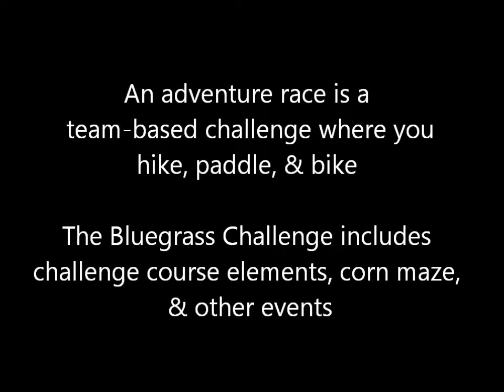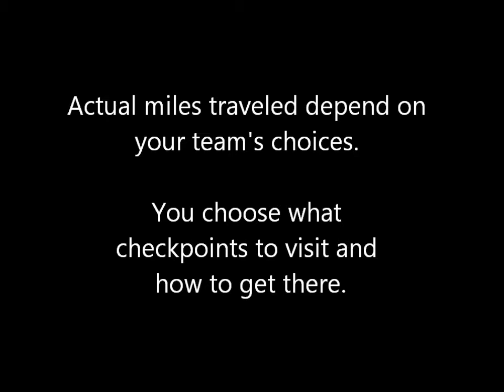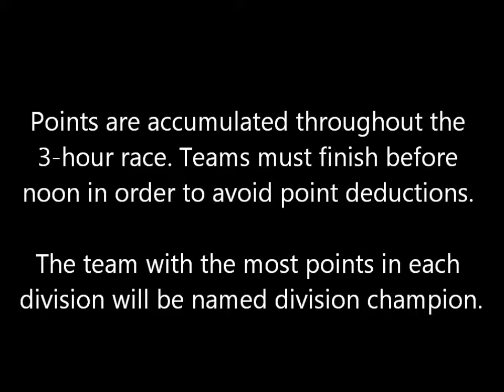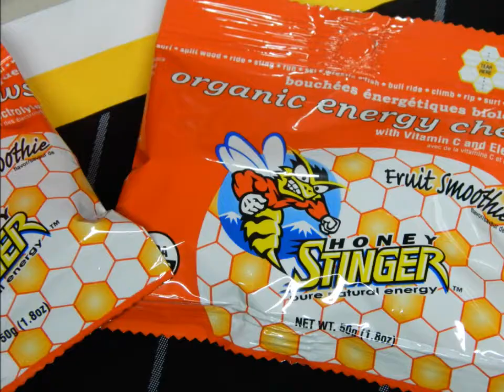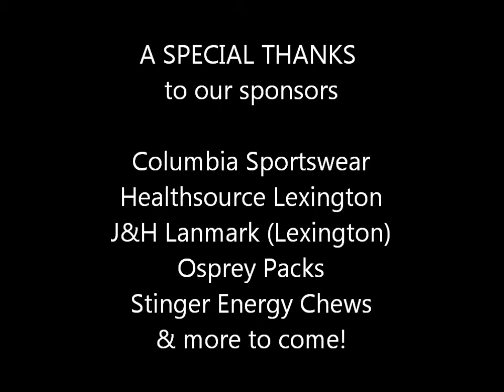2012 Bluegrass Challenge Adventure Race in Versailles, Kentucky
The 2012 Bluegrass Challenge Adventure Race will be held at Life Adventure Center of the Bluegrass in Versailles, Kentucky.

An adventure race is a team-based challenge where you hike, paddle, & bike. The Bluegrass Challenge includes challenge course elements, corn maze, & other events.

Actual miles traveled depend on your team's choices. You choose what checkpoints to visit and how to get there. Racers must compete as part of a team (2-3 people). Divisions include: female, male, coed, & family. Don't worry if you're not an endurance athlete or runner. Adventure races include breaks, stops, and different modes of transportation. Points are accumulated throughout the 3-hour race. Teams must finish before noon in order to avoid point deductions. The team with the most points in each division will be named division champion.

August 25, 2012. Registration 8am. Race 9am. $60/person on race day. $50/person pre-register. Registration includes entrance fee, t-shirt, and sweet swag. Bring your friends and family. They get in free!

STARRING
Chris McEachron
Cara Varney

FILMED AT
Life Adventure Center of the Bluegrass
570 Milner Road

Columbia Sportswear
Healthsource Lexington
J&H Lanmark (Lexington)
Osprey Packs
Stinger Energy Chews